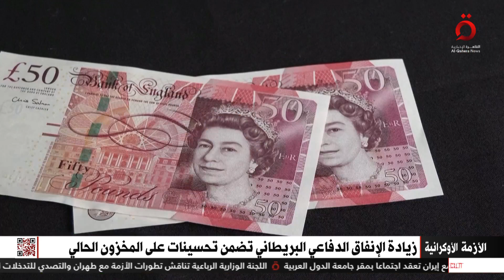بريطانيا تكافح التضخم والضعف النسبي للإسترليني مقابل الدولار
8/3/2023